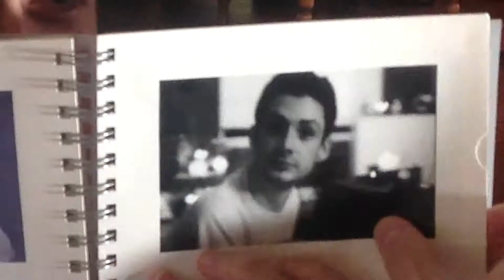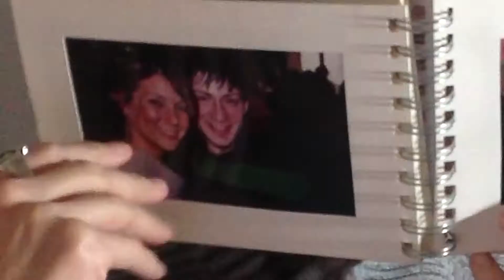Sweater Weather by the Neighborhood - Cover for My Musical Monday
Try to see it in black and white.

Welcome back to NDT (that's me) and as I hadn't sang a little ditty in a while I chose to sing this one and dedicate it to Kevin Duvall (the master of the cover song) as he leaves for California today!

And for those who love the neighborhood and The Neighborhood song Sweater Weather here the lyrics (pretty catchy):

"Sweater Weather"

The goose bumps start to raise

Whoa, whoa...
Whoa, whoa... whoa
Whoa, whoa... [2x]

Thanks for for watching NDT y'all. Every letter counts.

Sayonara.